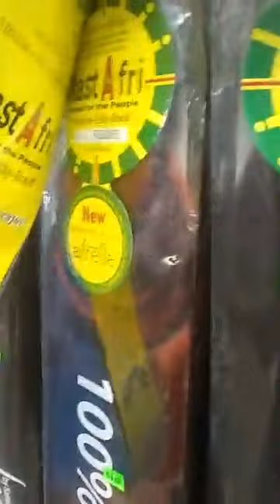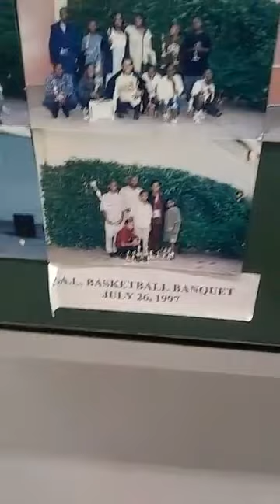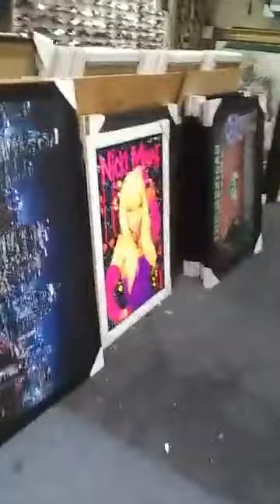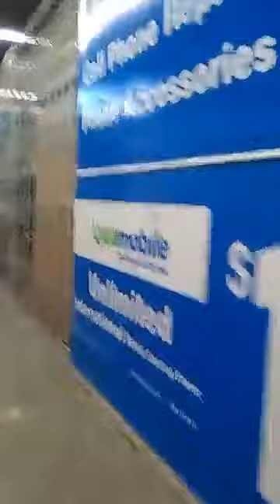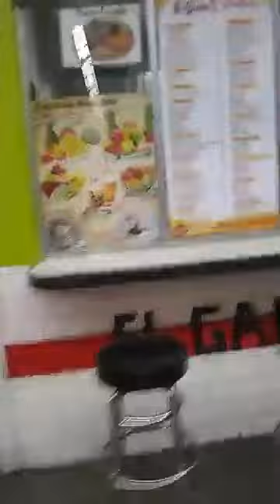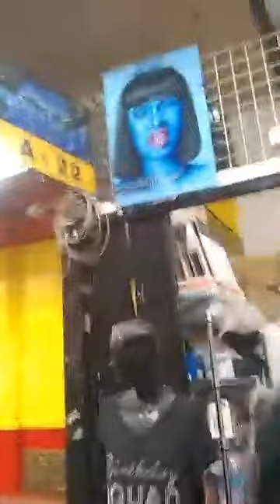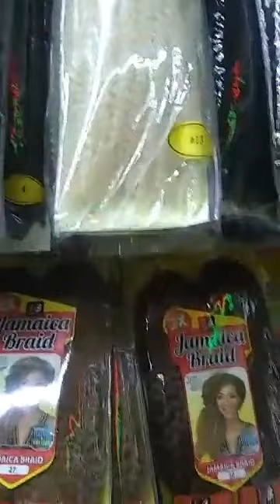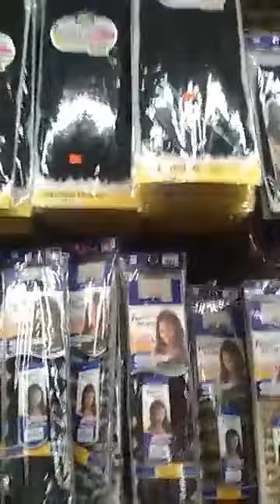Exploring LA: SLAUSON SUPER MALL (Swap Meet)